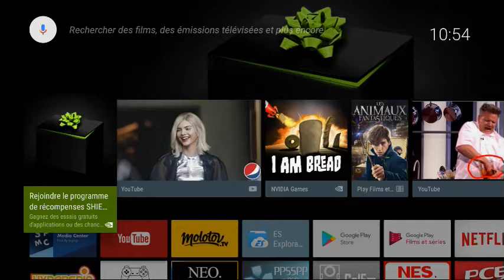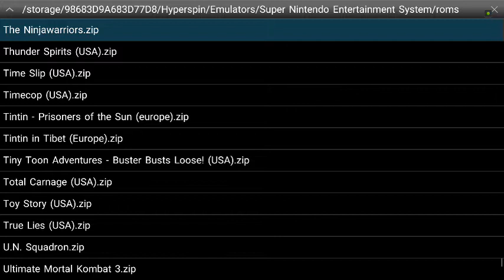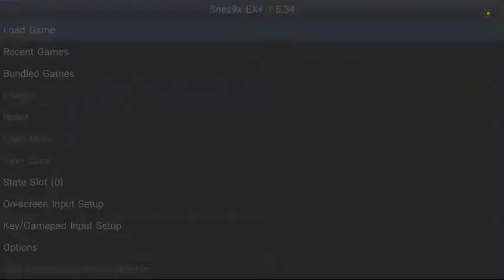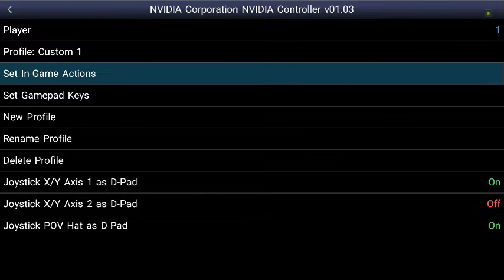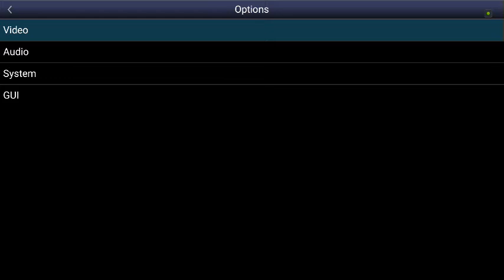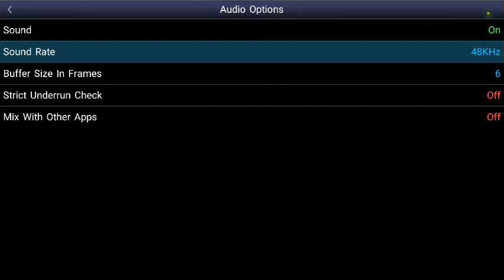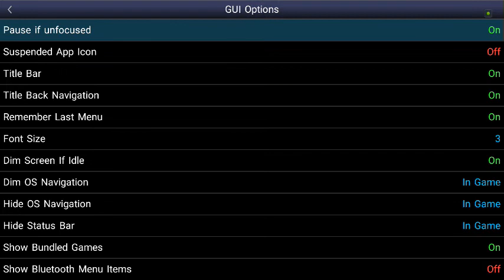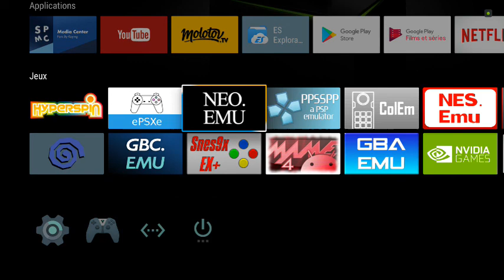PARAMETRER SNES9X EMULATEUR SUPER NINTENDO SUR LA SHIELD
Voici une vidéo qui vous explique comment paramétrer SNES9X EX+ (émulateur super nintendo) sur le shield TV.